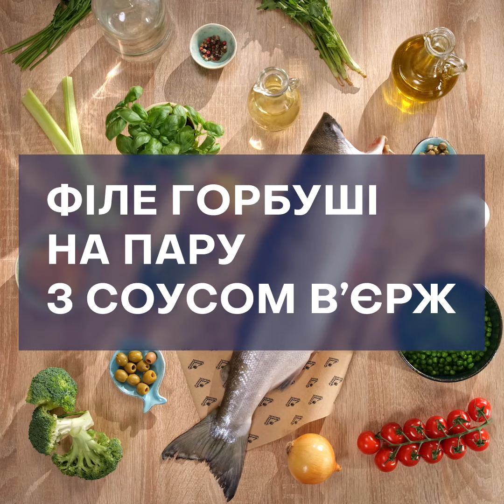Steamed Salmon Fillet with Sauce Vierge Square Format (Easyfish)